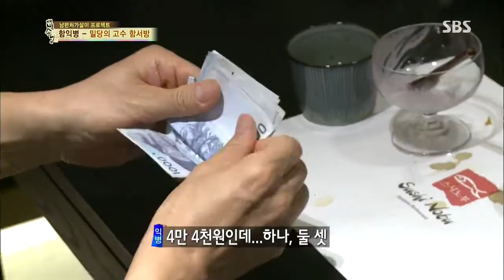백년손님-자기야 130718 다시보기 #1(6)